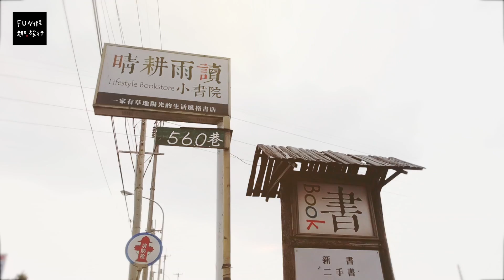[桃園 平鎮] 私房景點「福龍路櫻花林」與文青必訪「晴耕雨讀小書院」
在平鎮福龍路靠近龍潭的生活風格書店「 晴耕雨讀小書院 」旁，有片私房景點「櫻花林」，花季期間櫻花林主人免費開放遊客入園參觀，請大家愛護它，千萬不要攀折樹枝唷！

緊鄰的「晴耕雨讀」是一家以飲食、生活、藝文、旅行、設計、自然、農業、心靈、手作、文學類的二手書、新書、明信片及獨立刊物為主的生活風格書店。進來點上一杯咖啡、手工餅乾，配上一本好書，剛剛好的文青調子。

[晴耕雨讀小書院]
📍地址：桃園縣平鎮市福龍路一段560巷12號.
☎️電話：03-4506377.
營業時間：週三至週五10:30~19:30；週六、週日10:00~21:00